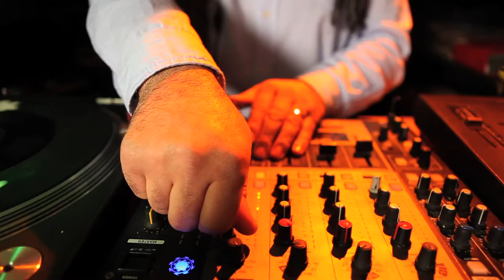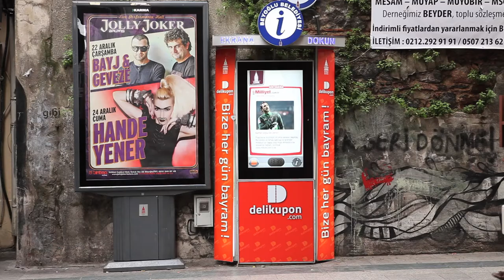''Beyoğlu ''Erol Büyükburç İskender doğan Bilgen Bengü Tülay Özer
Türk Pop Müziğin Mimarı Erol Büyükburç 'un Beyoğu içiçn yaptığı harika şarkı sevgi ve saygıyla kendisini anıyoruz Allah Rahmet Eylesin güzel Erol Ağabeyim...İstanbul'un güzel ilçeleri için yaptığı 15 ekol'ün içinde yer alan çalışması Beyoğlu Beyoğlu.